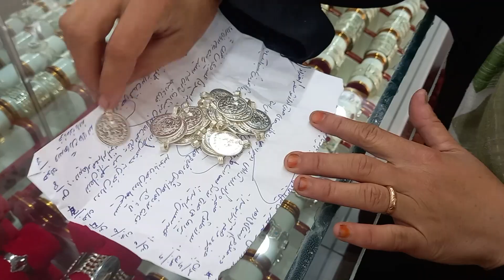Unleash Your Festive Shopping Experience At Jaghori Bazaar For Eid! خرید از بازار برای عید در جاغوری